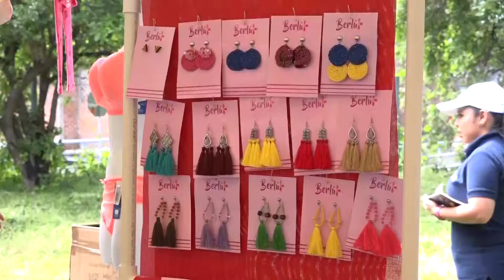Proyecto ADEL Morazán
Conozca el desarrollo de los pequeños y medianos empresarios